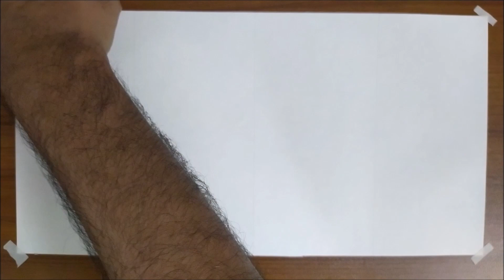Drawing Winter Soldier, Sharon Carter, Baron Zemo & The Falcon | Pencil Glue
Used - Mechanical 2B Pencil, Micron Pen 01 & 05, Marker, Petra Color Pencils, Faber Castell Polychromos Color Pencils, Inkless Pen, Glass Marking White Pencil and White Pen

Time Taken - 8 hours approximately

Device Used - Xiaomi Redmi Note 8

Software Used - Movie Maker, Adobe Premier Pro